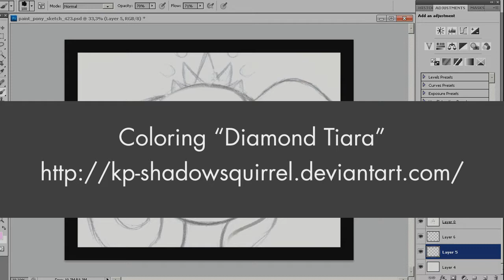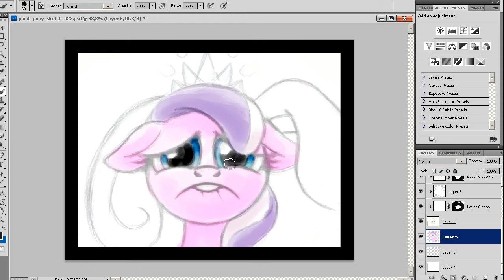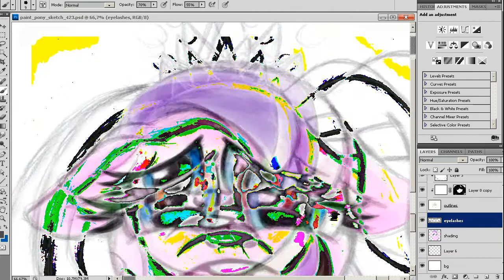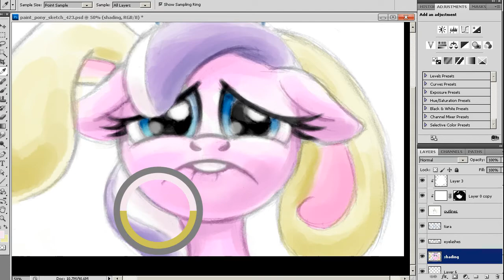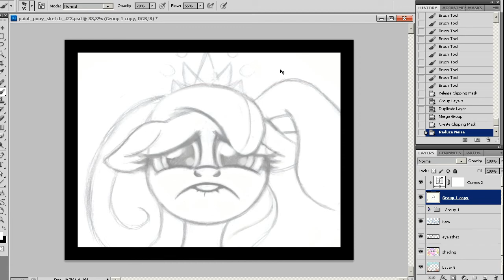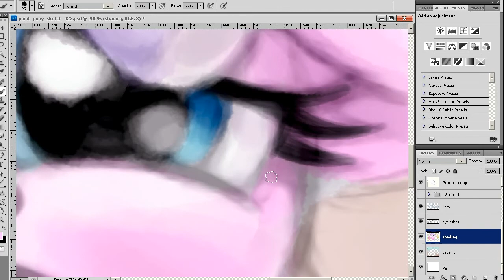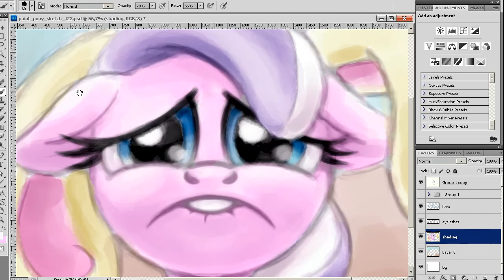Let's Paint Diamond Tiara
A portrait of Diamond Tiara looking sad - inspired by a quote form
"Friendship is Witchcraft - Cute From The Hip"

Painting this took about 40 minutes.

Program: Photoshop
Recording Software: CamStudio
Editing Software: Adobe Aftereffects
Drawing Tablet: Wacom Bamboo Fun

Here are the settings of the brush i used for this (in Photoshop)

All rights and respectful ownership belong to Hasbro for Diamond Tiara